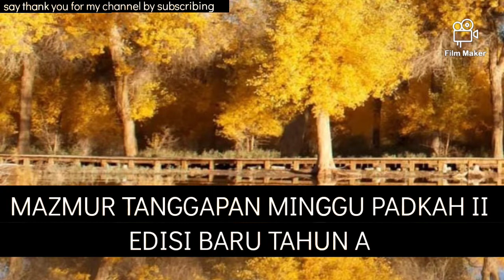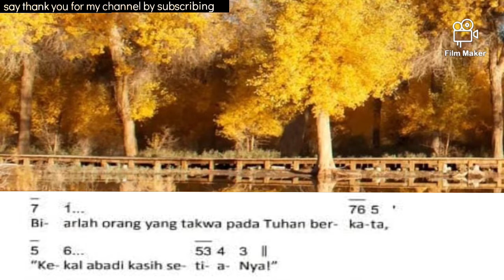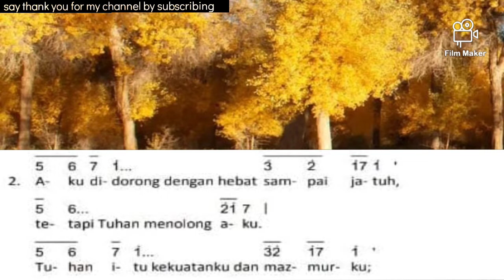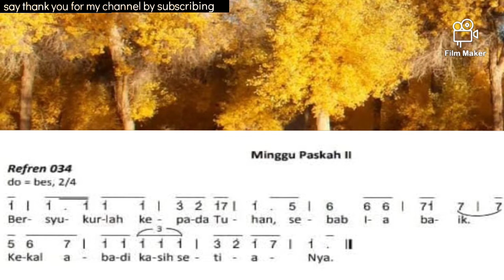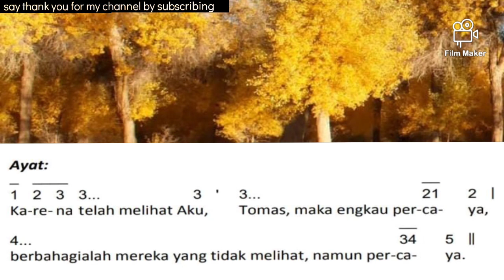MAZMUR TANGGAPAN‼️16 April 2023 MINGGU PASKAH II❗EDISI BARU TAHUN A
Dipublikasihkan, 6 Juni 2022

TAHUN A
MINGGU PASKAH II

Refren 034 :
Bersyukurlah kepada Tuhan sebab Ia Baik, Kekal Abadi Kasih SetiaNya

Mazmur (oleh pemazmur):
1. Biarlah Israel berkata, "Kekal abadi kasih setia-Nya!"
Biarlah kaum Harun berkata, "Kekal abadi kasih setia-Nya!
Biarlah orang yang takwa pada Tuhan berkata,
"Kekal abadi kasih setia-Nya!"

2. Aku didorong dengan hebat sampai jatuh,
tetapi Tuhan menolong aku.
Tuhan itu kekuatanku dan mazmurku;
Ia telah menjadi keselamatanku.
Suara sorak-sorai dan kemenangan terdengar di kemah orang-orang benar,
"Tangan kanan Tuhan melakukan keperkasaan."

3. Batu yang dibuang oleh tukang-tukang bangunan telah menjadi batu penjuru.
Hal itu terjadi dari pihak Tuhan, suatu perbuatan ajaib di mata kita.
Inilah hari yang dijadikan Tuhan.
Marilah kita bersorak-sorai dan bersukacita karenanya.

Ayat (oleh solis):
karena telah melihat aku, tomas, maka engkau percaya;
berbahagialah mereka yang tidak melihat, namun percaya.

Semoga dengan Mazmur Tanggapan MINGGU PASKAH II ini membantu Para Pemazmur Gereja Katolik dan Paduan Suara (Koor) untuk berlatih, Sehingga dalam melayani Misa sudah dipersiapkan dengan baik dan benar.